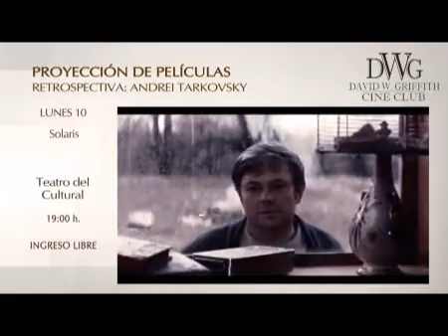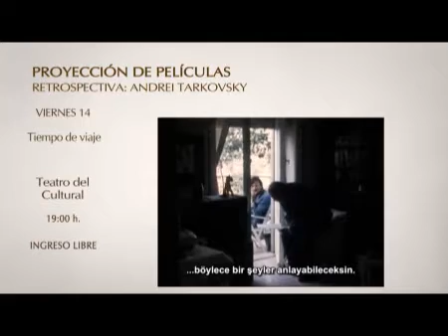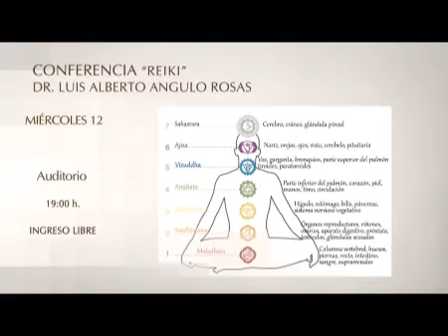Cultural News - Segunda Semana de Febrero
Una nueva semana llena de actividades y con ella llega un nuevo Cultural News. ¡Entérate de todo lo que tenemos preparado para ti!